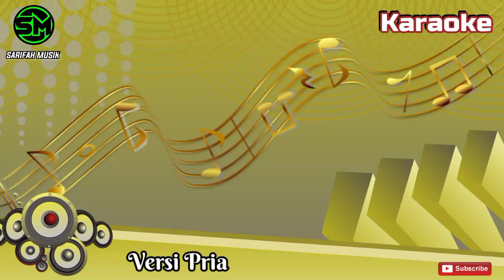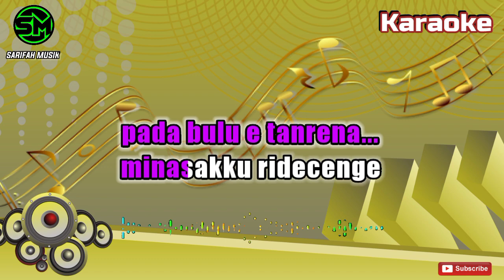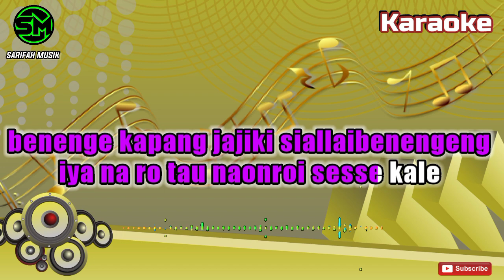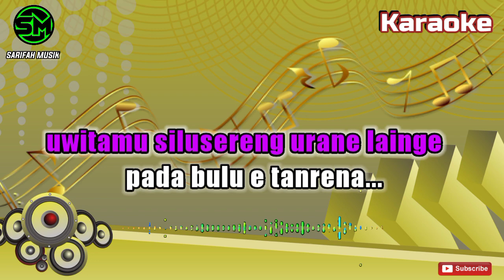BUGIS KARAOKE VERSI: KEYBOARD || MALUCCA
SILESSURENG OGI'KU

Semoga kalian semua suka dengan karaoke Bugis dan dangdut versi keyboard dari kami pastinya musiknya lain dari yang lain
TERIMKASIH!!!